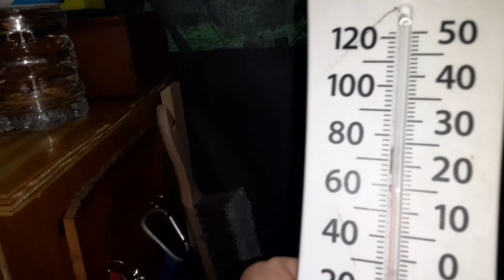Camping Trip #1/2023 More Rain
Had To Eat Inside